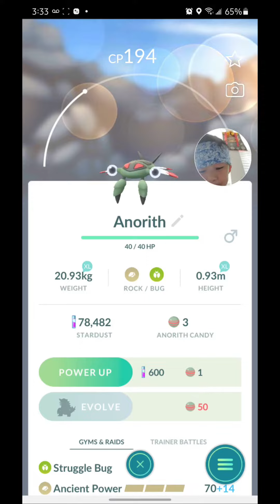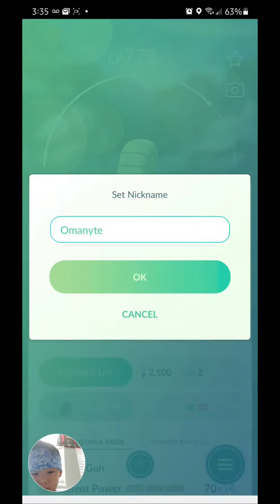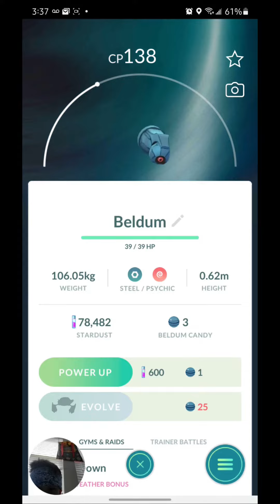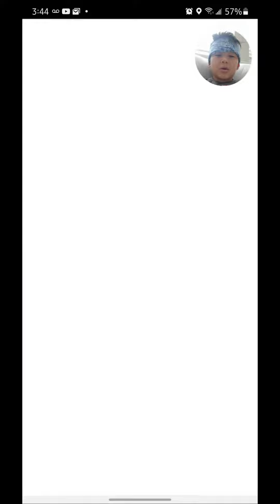Riyong Playing Pokémon